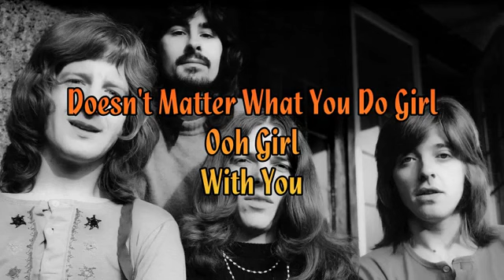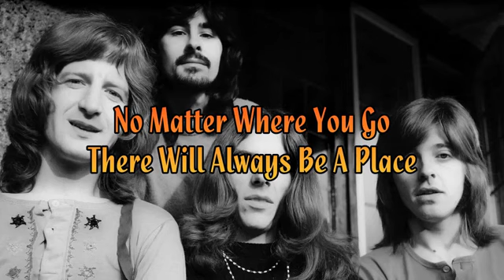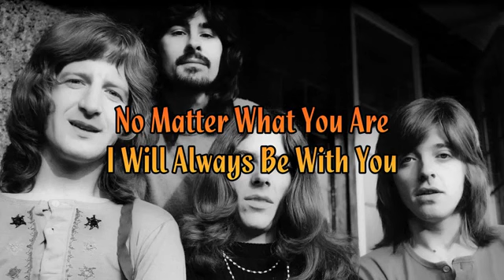Badfinger - No Matter What 1971